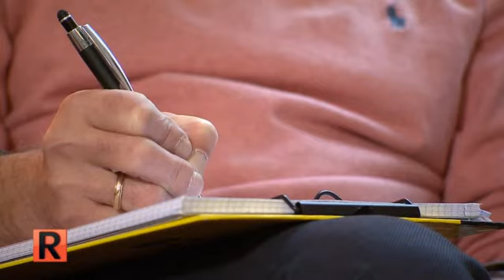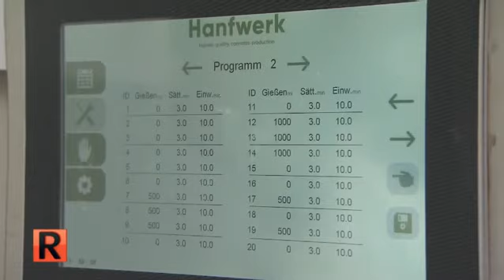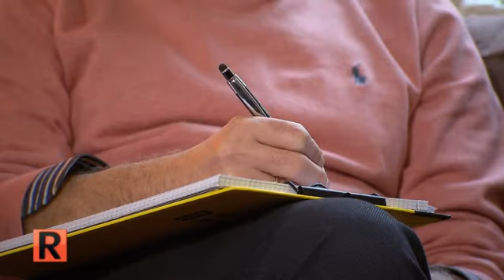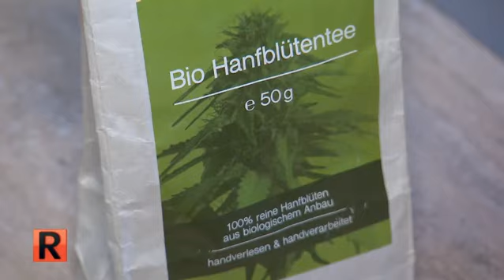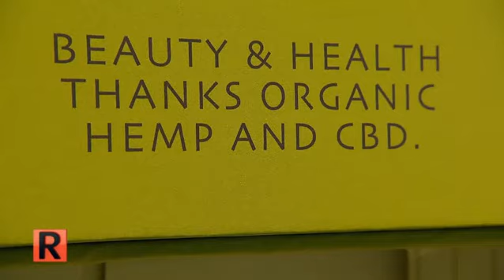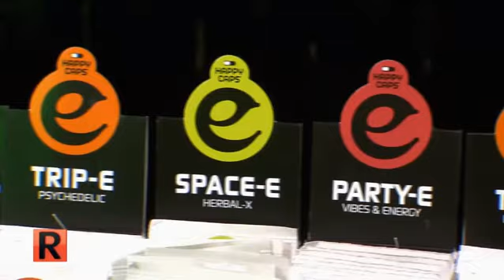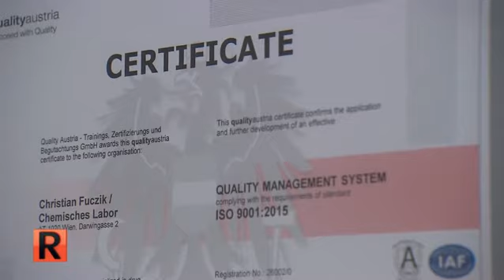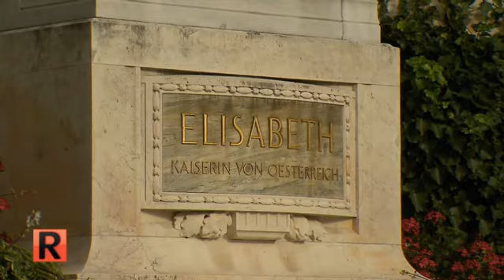ATV Reportage - Kiffen in Österreich - von CBD und THC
CANNASHOP AUSTRIA CBD - hochwertige HANF- und CBD Produkte in österreichischer BIO Qualtät